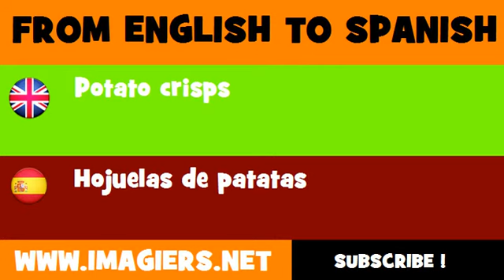ESPAÑOL = INGLÉS = Hojuelas de patatas